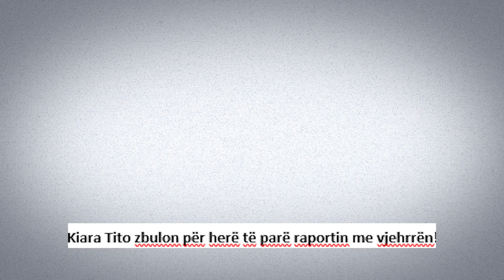Kiara Tito e pranon qe me mamin e Luiz Ejllit Anxhelinen e ka keshtu marrdhenien...